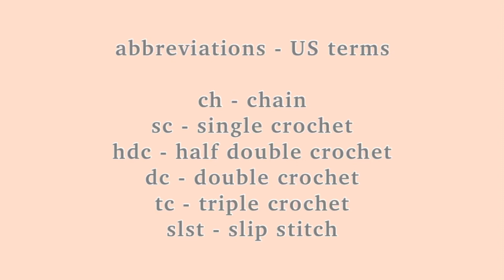crochet turtle amigurumi plushie soft toy tutorial | easy beginner yarn scrap project | classynfancy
hi everyone! in this video i’m going to show you how to crochet a mini turtle. i loved how adorable it is and i hope you enjoy this video! please feel free to visit my website and social media pages!